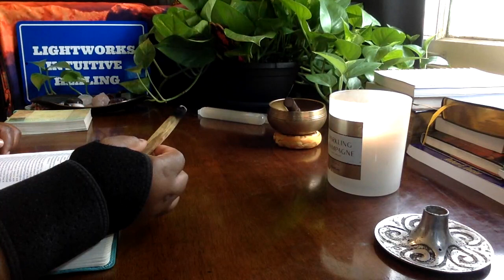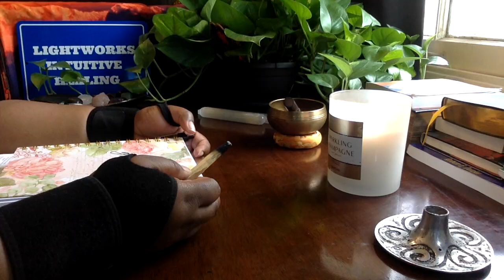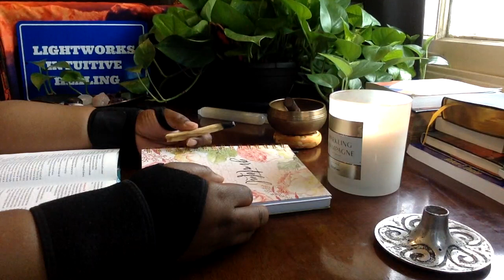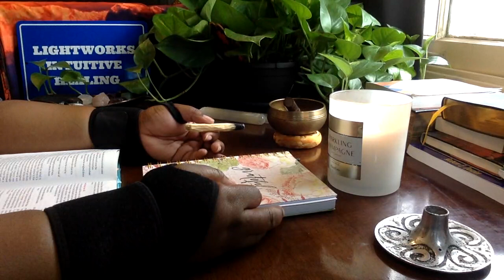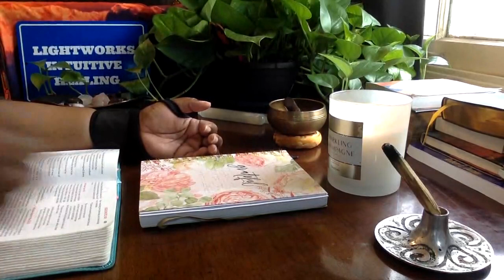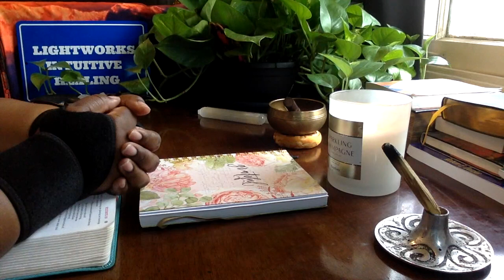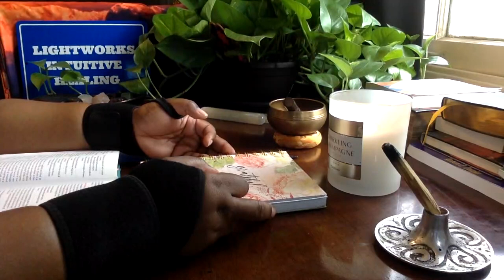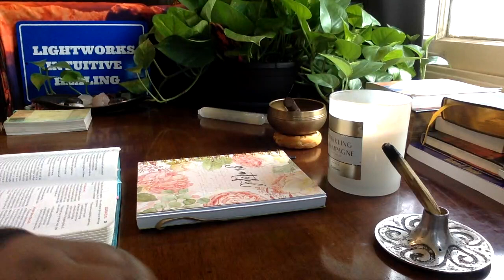PRAYER & SCRIPTURE: Ecclesiates 9: 1-6 The last days in the sun. TAKE HEED!!!